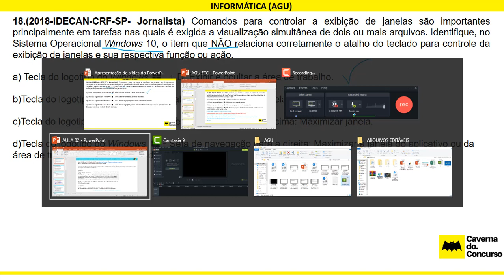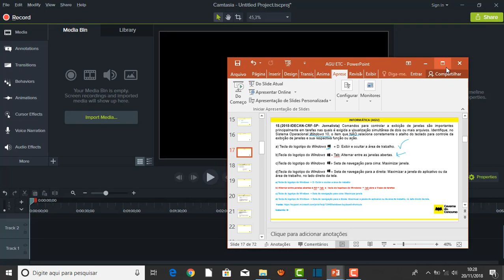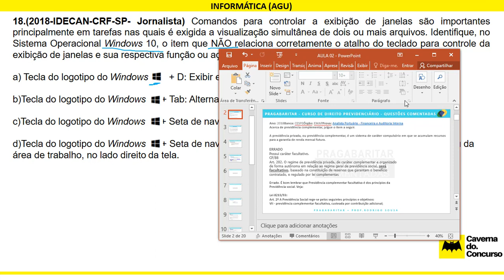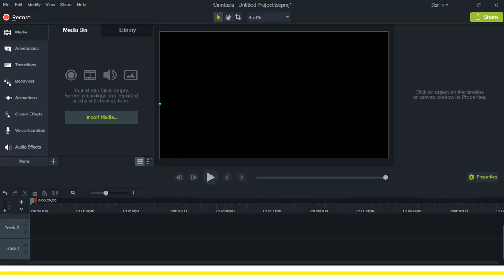QUESTÕES COMENTADAS CONCURSO DA AGU 18 INFORMÁTICA IDECAN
18.(2018-IDECAN-CRF-SP- Jornalista) Comandos para controlar a exibição de janelas são importantes principalmente em tarefas nas quais é exigida a visualização simultânea de dois ou mais arquivos. Identifique, no Sistema Operacional Windows 10, o item que NÃO relaciona corretamente o atalho do teclado para controle da exibição de janelas e sua respectiva função ou ação.

a) Tecla do logotipo do Windows        + D: Exibir e ocultar a área de trabalho.

b)Tecla do logotipo do Windows      + Tab: Alternar entre as janelas abertas.

c)Tecla do logotipo do Windows      + Seta de navegação para cima: Maximizar janela.

d)Tecla do logotipo do Windows      + Seta de navegação para a direita: Maximizar a janela do aplicativo ou da área de trabalho, no lado direito da tela.